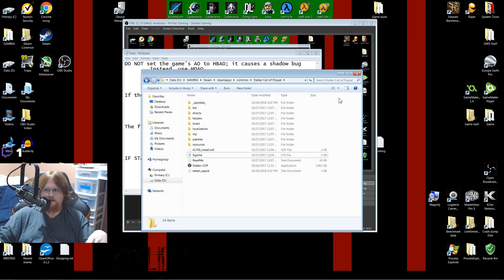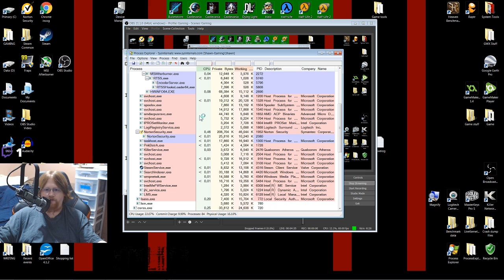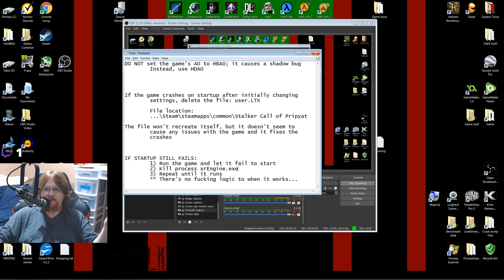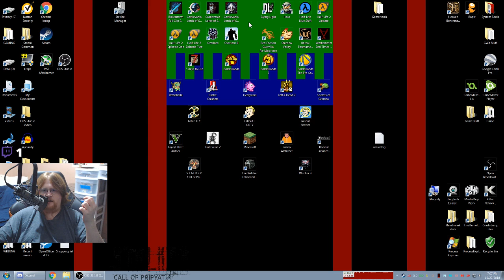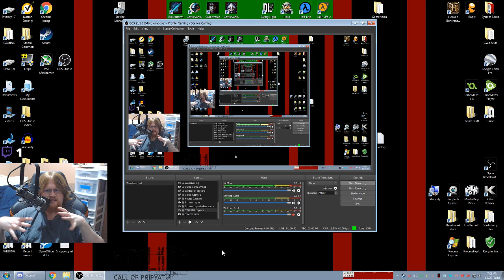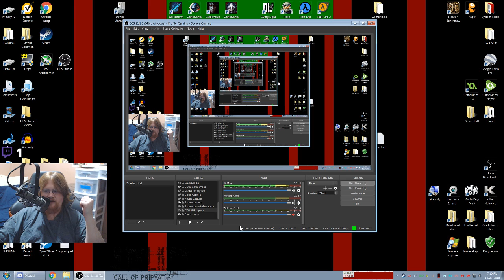Casual Gamer - Streaming 10/27/18 - S.T.A.L.K.E.R.: Call of Pripyat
This will likely be the only stream I ever do of this game.  I just don't like it, it kinda sucks, and that's a big shame, because I actually enjoyed the previous two in the series.

~~Audio/Video Capture Tools~~
-Mic: EV RE20
-Pre-amp:  Behringer Xenyx Q802USB
-Screen recorder/streamer: OBS Studio
-Framerate and system-info display: MSI Afterburner and HWiNFO, utilizing RivaTunerStatistics (RivaTunerStatistics installs with MSI Afterburner)

CPU: i7 5930k
GPU: AMD Fury X with EK waterblock
RAM: 32GB DDR4
Waterloop contents: CPU, GPU, a D5 pump, and two 140*280*90mm radiators, sandwiching two fans